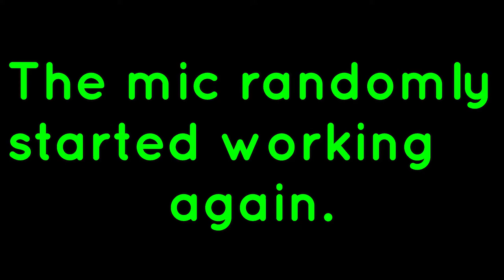Paper Mario: The Origami King (part 4)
Yes, it's confusing. No, I don't really care.